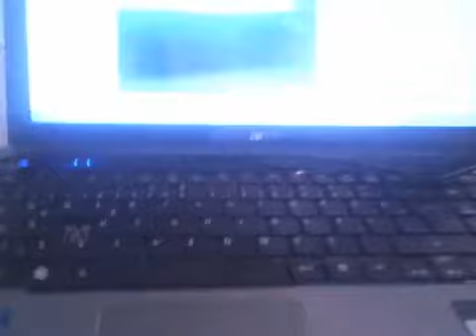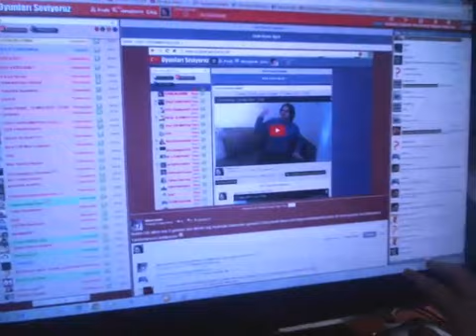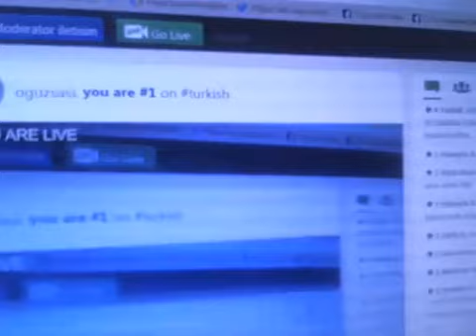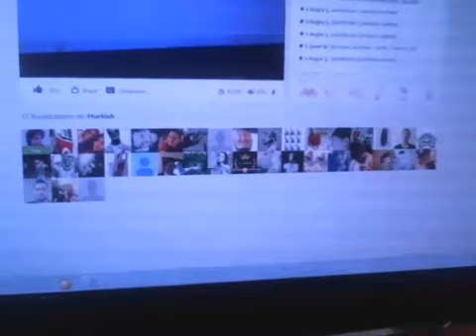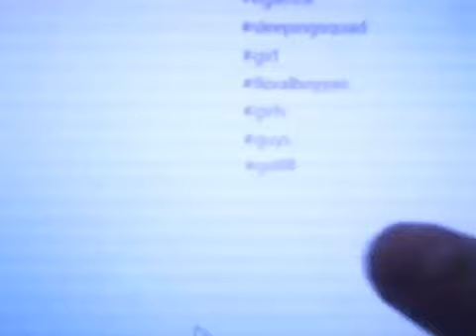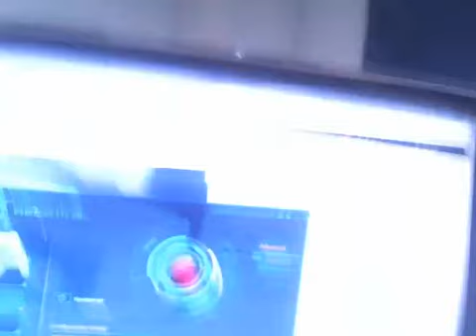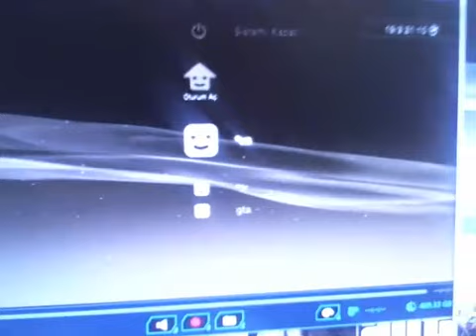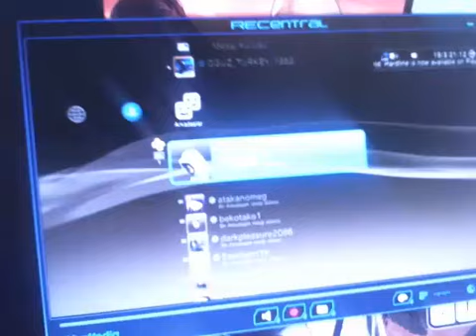19 Mart Younow Yayını